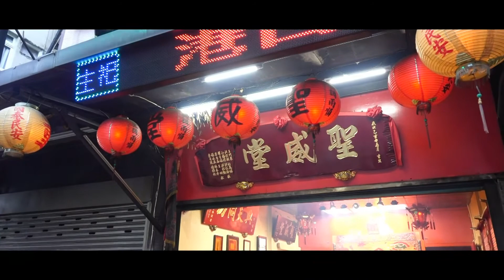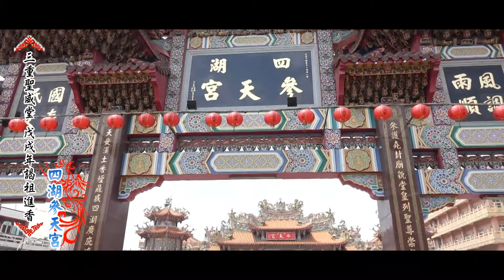三重港口聖威堂-戊戌年回嘉謁祖進香活動紀錄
1:17 起駕
2:38 土庫順天宮
9:52 四湖參天宮
18:00 下營九龍太子宮
34:04 祖廟-笨港口港口宮
1:05:01 松柏嶺受天宮
1:16:47 竹北青山弘法宮
1:22:10 回駕繞境

拍攝/後製/黃聖洋